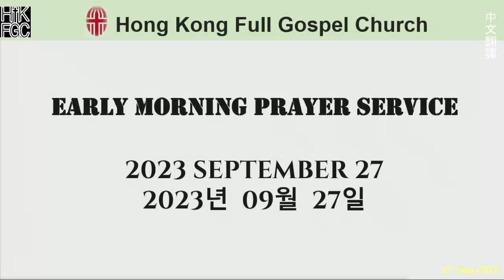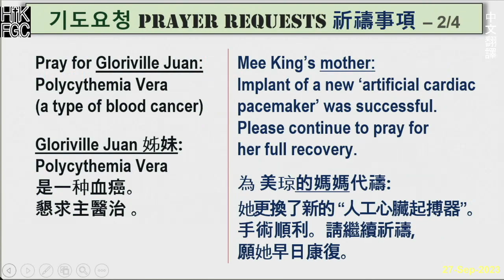20230927 HKFGC 2023 Apr 中文翻譯Wednesday星期三Early Morning Prayer